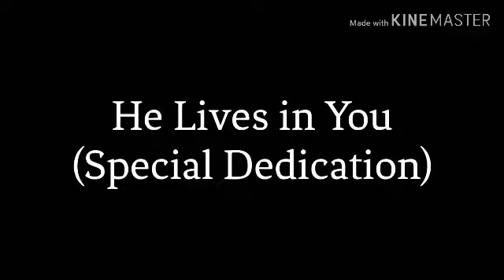Special Dedication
A huge thanks to all of my friends and family!